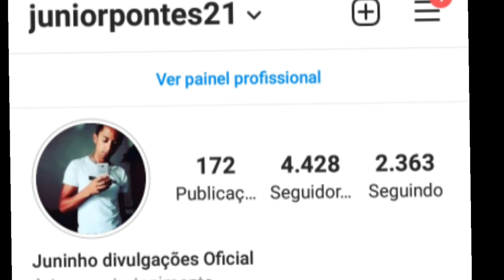LIVES DE HOJE QUINTA FEIRA 11/03/2021 - LIVE AO VIVO | LIVES AO VIVO AGORA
Lives de Hoje Quinta feira  11/03-2021 - Lives Ao vivo Agora Live ao vivo

Lives de Hoje Quinta feira 11 de Março

Qual as lives de Hoje? Quinta feira

Live Rodrigo Garcia 20H